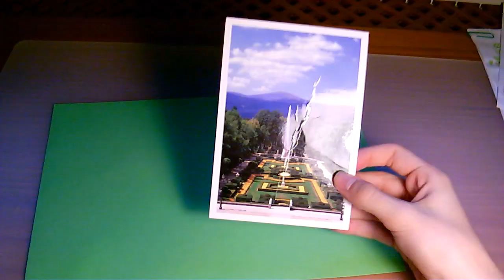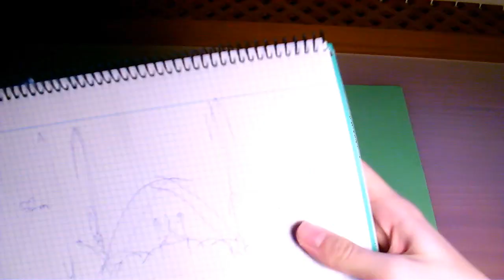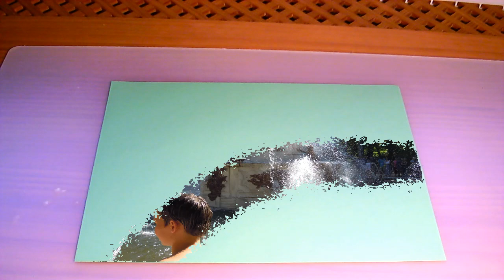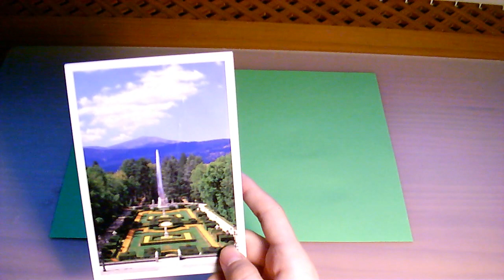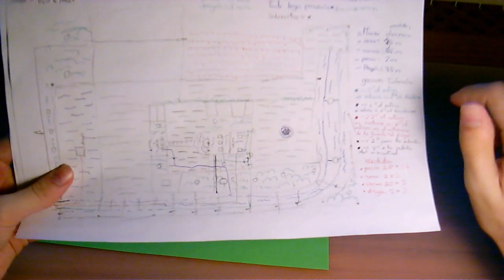alegato a favor de las fuentes de la granja de san ildefonso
en este vídeo comprenderéis un poco mejor de donde viene mi obsesión por las fuentes